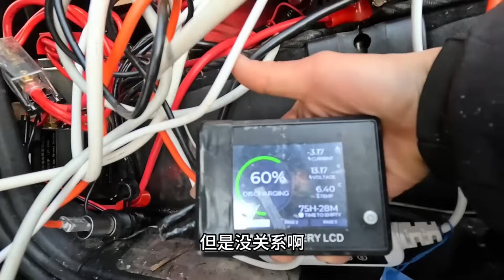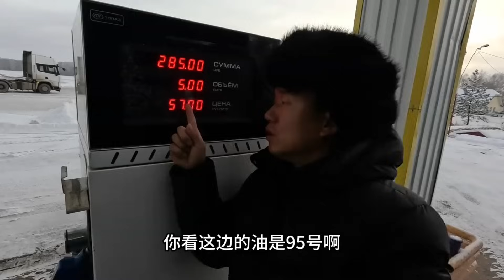环球逆行穿越西伯利亚，今天温度降到-30多度，一个人在原始森林#旅游